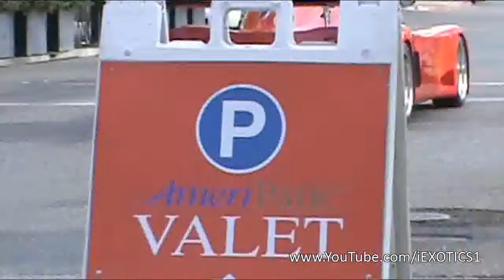iEXOTICS1 Presents- Best Supercar Sounds of 2012 Part 1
Here is Part 1 of a possibly 4 Part series. This is Part 1, which includes incredible sounds coming out from exhaust pipes from Ferraris, Lamborghinis, Porsches, Astons, and more! This video includes startups, revvings, and accelerations which can be heard from a distance! If the quality looks pixelized and grainy, I apologize due to the video editing software I used. Please leave feedback on how I can improve on my videos.

Cameras used:
Canon EOS Rebel T3
Sony Handycam DCR SX45